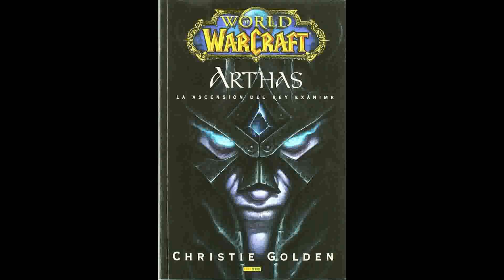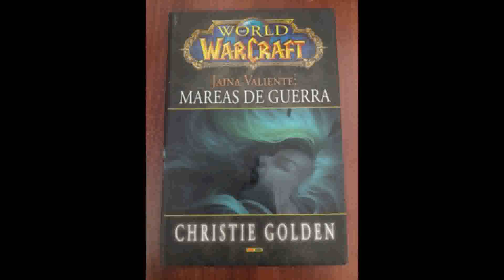un fanfic muy diferente y muy bien hecho, cikname.World of Warcraft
si desea apoyar al canal y adelantarte audio novelas

tambien puedes seguirme en tiktok donde hablare de las novelas que tengo en el canal